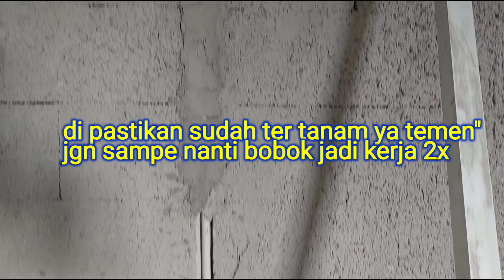Cara plester yg baik dan benar || cara plester dinding || cara plester tembok pemula||Plaster tembok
cara plester tembok yg benar itu hasil nya harus lurus karna jika tembok gelombang acian juga gelombang cara plester dinding kusus hebel beda dengan bata merah Cara plester yg baik untuk hebel silah simak vidionya cara plester dinding rumah bata merah juga ga jauh beda

plasterdinding rumahidaman rumahminimalis pembangunanrumahminimalis renovation reviewrumahminimalis plaster flowers pembangunanrumahminimalis bangunrumah reviewrumahminimalis pekerjaproyek tangerang flfcara plester tembok cepatcara plester tembok pemula cara plaster dinding mudah Plaster dinding cara plaster dinding cepat dan rapiCara plester yg rapi Plesteran dinding bata ringan Solusi dinding rumah retak dinding retak Cara plaster agar dinding rumah kuat Cara plester yg baik dan benar Rahasia plaster dinding cara plester tembok hebel Plaster tembok